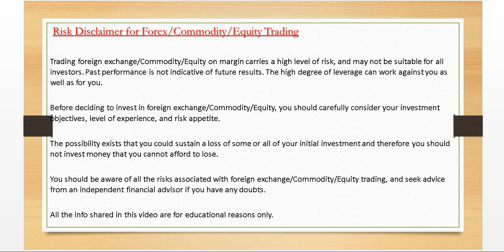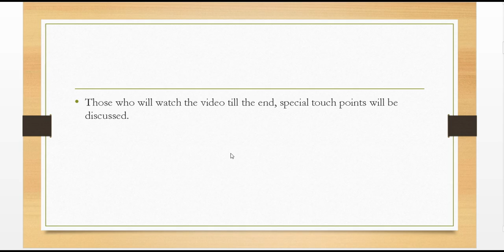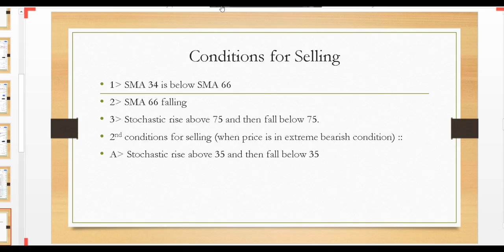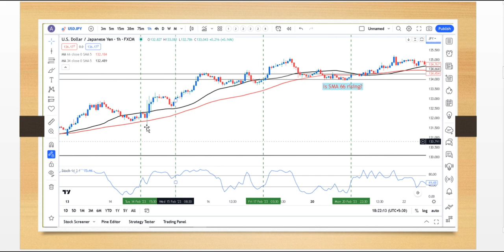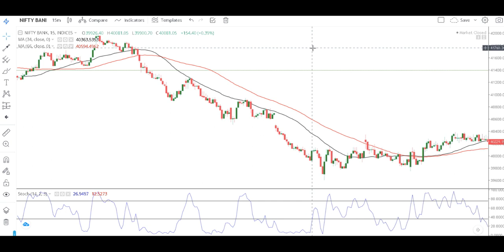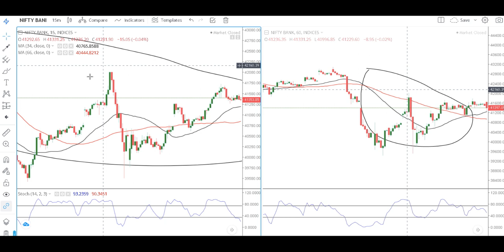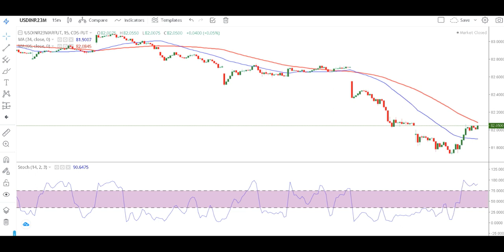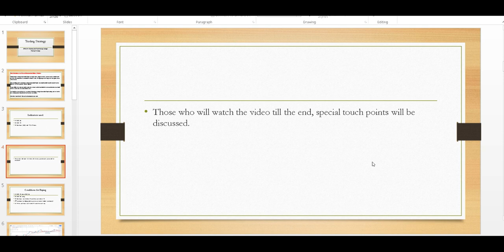SDMA Trading Strategy:: How to find a trend and initiate a trade? Credit: SIDDHARTHBHANUSHALI.